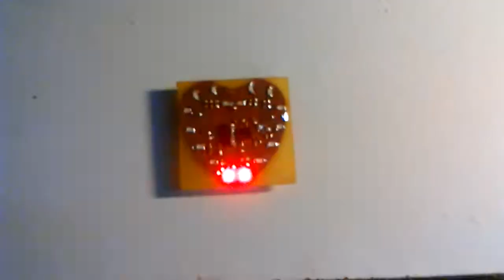Mạch móc khóa led trái tim ATTiny13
Mạch móc khóa led trái tim đầy đủ 8 hiệu ứng sau mỗi lần chạm.  Sử dụng pin sạc thông qua mini USB.